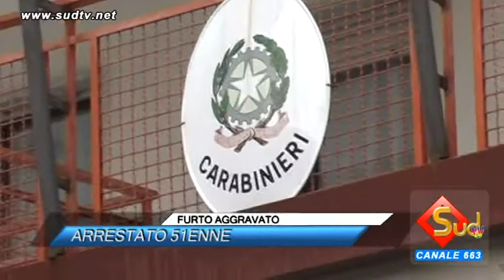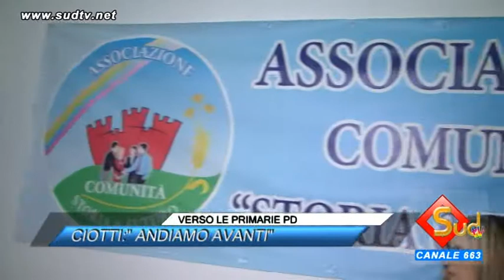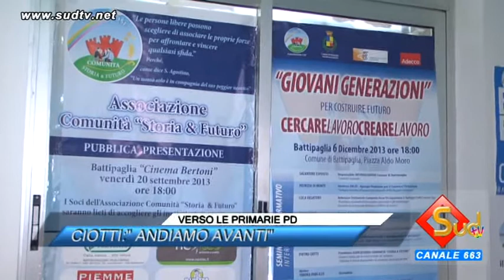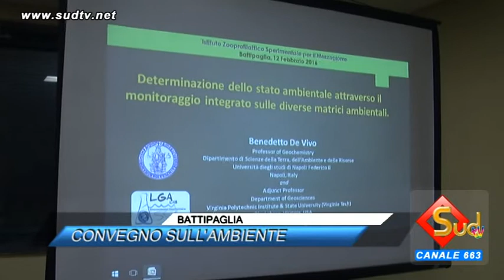TG NEWS 13/02/2016